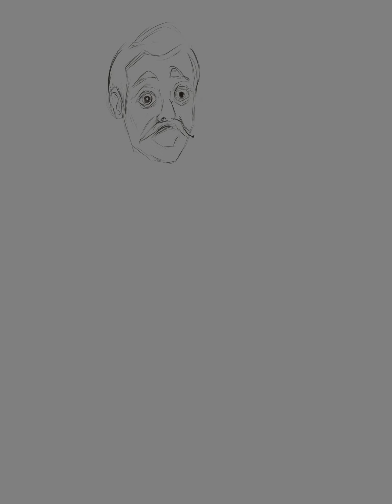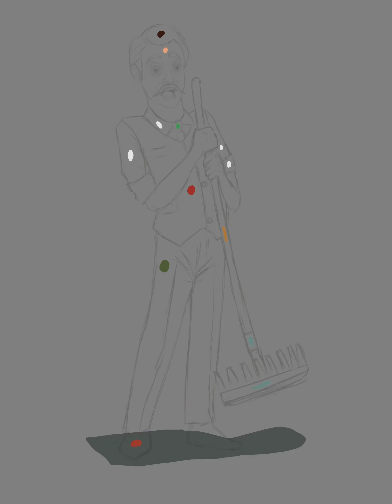Испуганный Садовник Гарри Концепт персонажа Speed Paint Рисую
CG художник
Принимаются заказы на АРТ.